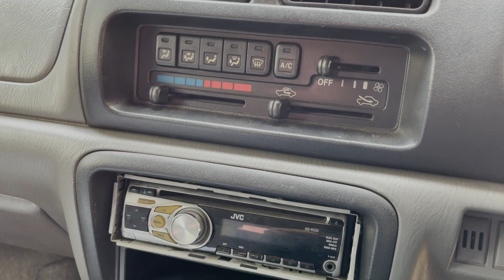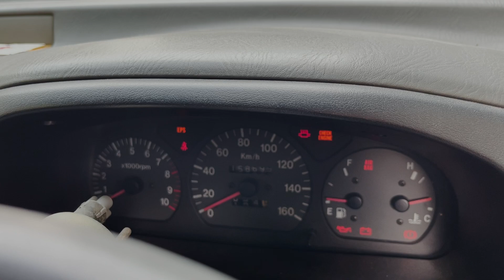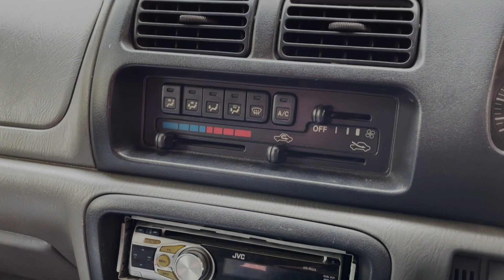KARIMUN TURBO CBU JAPAN YANG LANGKA!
Video kali ini kita konten mobil japan keycar lucu dan imut yaitu karimun wagon wide R yang ini pake turbo loh. kira2 mobilnya sperti apa yuk disimak video dan jangan lupa komentar ya.

Lokasi Shooting : sukabumi

0:00 intro
0:05 Video Cinematic
1:10 Review
11:00 Interior
14:00 Cek sound

Perangkat yang saya pakai untuk Membuat Konten Video.